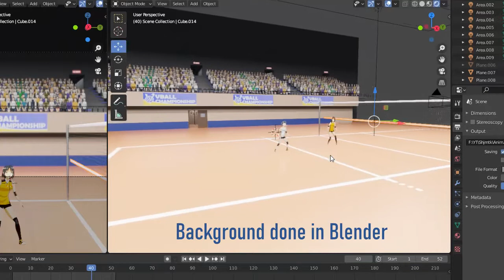Volleyball Spike Animation Breakdown (Clip Studio Paint & Blender)